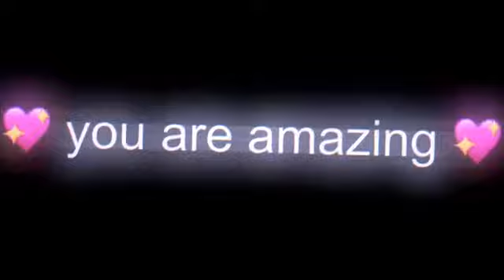Rwby mep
This is my first rwby mep 🤩🤩🤩